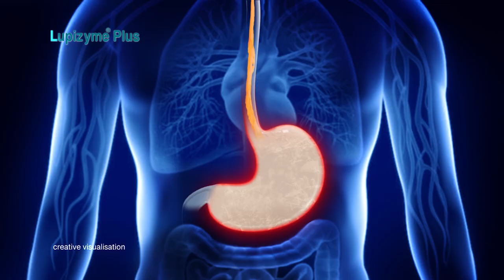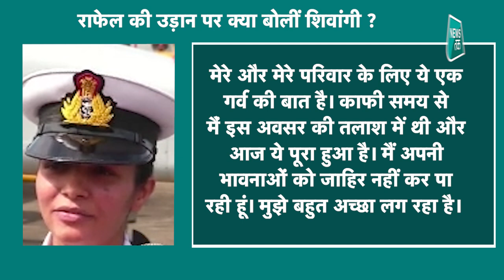RAFALE: बनारस की बेटी शिवांगी सिंह बनीं राफेल स्क्वाड्रन की पहली महिला फाइटर पायलट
भारतीय वायु सेना (Indian Air Force) में महिला फाइटर पायलटों की भर्ती शुरू होने के बाद राफेल (Rafale) को उड़ाने का मौका बनारस की
शिवांगी को मिला है. बीएचयू से एनसीसी करने के बाद शिवांगी ने भारतीय वायु सेना की राफेल स्क्वाड्रन की पहली महिला फाइटर पायलट बनने का
 सौभाग्‍य हासिल किया है.